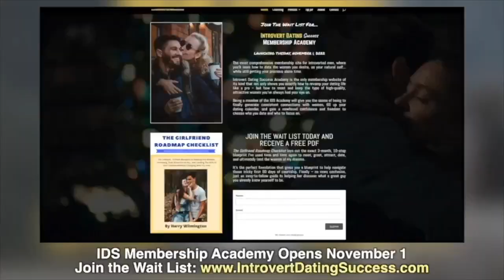Texting Just to Text is Annoying the Crap Out of Women